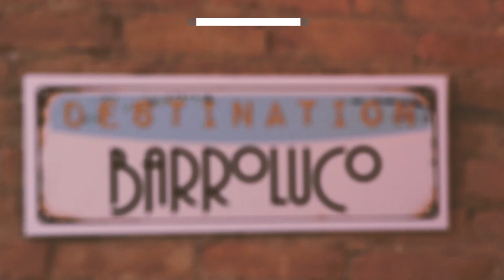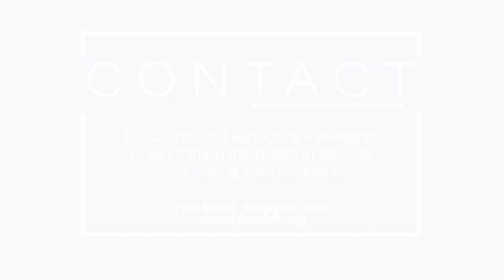Success Story: Barroluco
Ohio Small Business Development Center (SBDC) at Columbus State Community College provided restaurateur Omar D’Angelo with the advice and business planning that helped him start his Barroluco food truck and build on success to open a brick-and-mortar restaurant. Business Advisor Thalia Amador also provided the assistance in D’Angelo’s native language, Spanish, a service offered at Ohio SBDCs in Cleveland, Cincinnati and Columbus. SBDC’s no-cost services are available to all Ohioans interested in starting or growing their business.